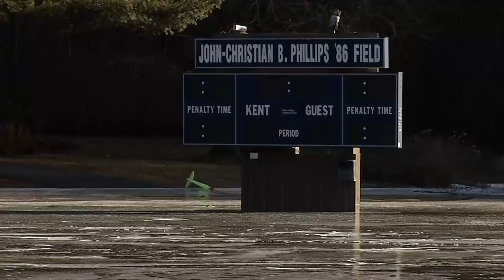Raw: Ice Jams Cause Conn. Town to Evacuate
Flooding is reported on several swollen Connecticut rivers, causing problems around the state. In Kent, ice jams on the Housatonic River prompted the private boarding school the Kent School to send more than 500 students home. (Jan. 15)